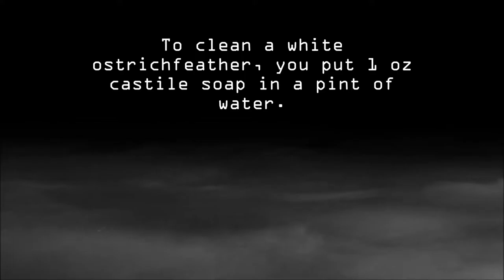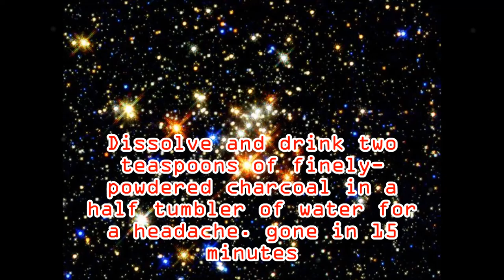Rocket flight over Flat Earth (two facts everyone should know?)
watch s the rocket flies over the earth to give you some perspective!